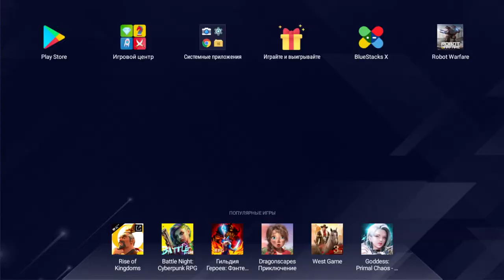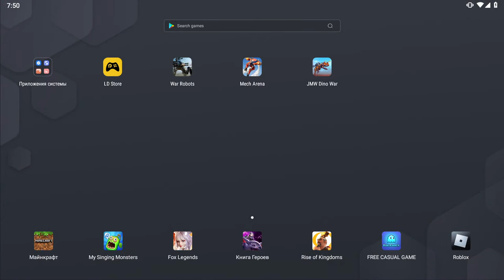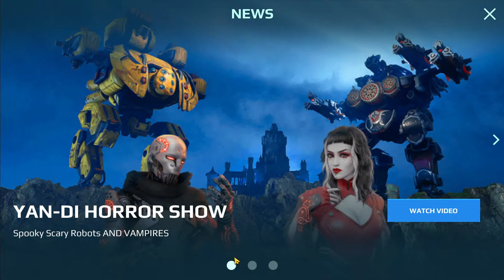Let's burn Dilong + Hellfire Robot Warfare Live Stream Gameplay Cyber Sonic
Review Let's burn Dilong + Hellfire Robot Warfare Live Stream Gameplay

Copyright-free music.

ID: 1764410